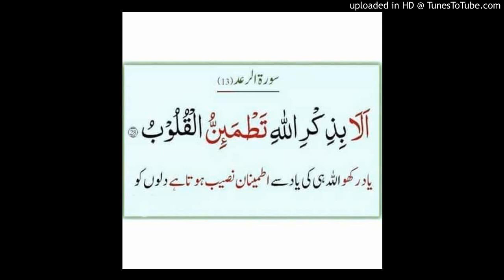DR.FARHAT HASHMI HUSNE AKHLAQUE PART-131